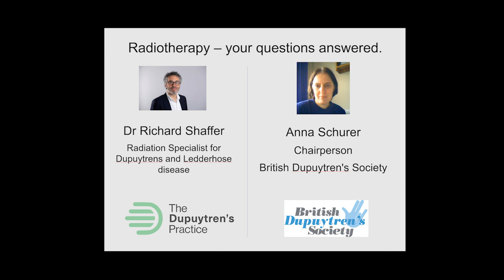When is it too early for Radiotherapy for Dupuytren's disease?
Radiotherapy is very effective for early progressive Dupuytren's disease to prevent a Dupuytren's contracture, but there is such a thing as giving the radiotherapy too early. Dr Richard Shaffer discusses the appropriate stage to consider radiotherapy and what to do if it is too early.

You can find further information from Dr Shaffer at the following links:
- What to do if it is too early for Radiotherapy for Dupuytren's disease